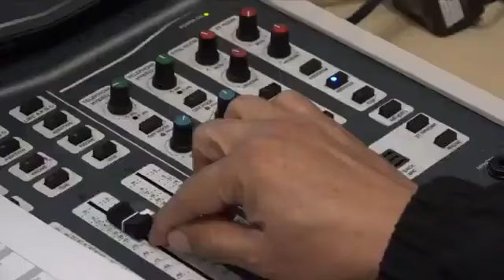A las 1900 horas, infórmate en UJAT Noticias, canal 35 1 TDT